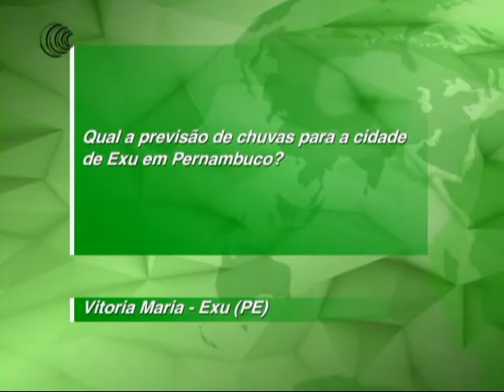AGR BR RESPONDE - 19/04/2017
O Agricultura BR desta quarta-feira (19), trouxe mais uma participação do telespectador no quadro Agricultura BR responde.

“Qual a previsão de chuvas para a cidade de Exu em Pernambuco?”

Quem responde é a Nadiara Pereira da Somar Meteorologia que trouxe a previsão do tempo na região.